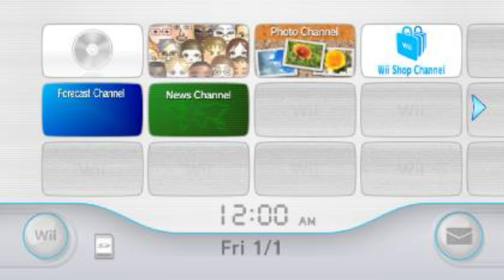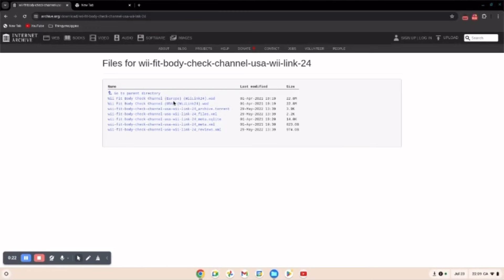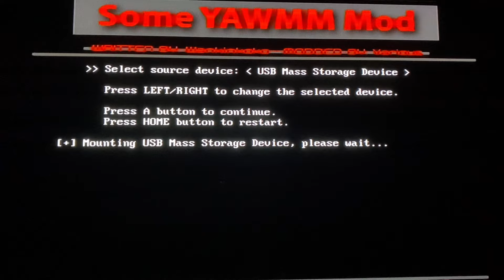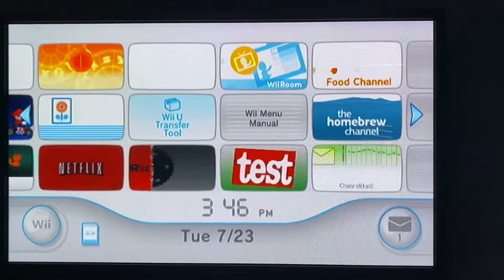SECRET Wii CHANNEL??? Watch this if you have a Wii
Wii Link released a Wii channel WAD on April fools day based on a Wii game from Japan